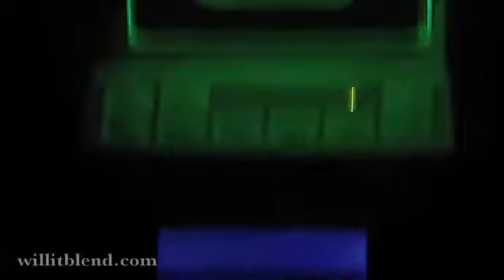Awesome Fluorescent Hacks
insteresting!Comedy. interesting videos from the Buzzfeed crew